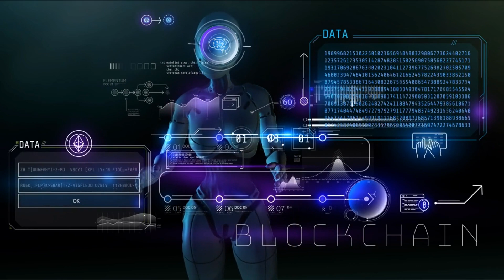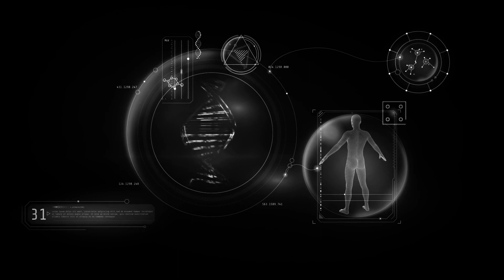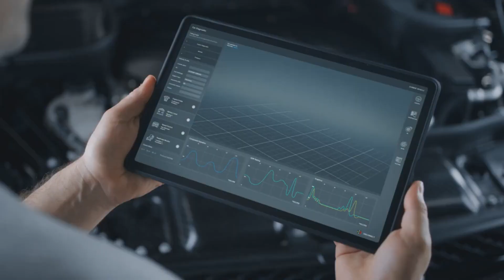How Google's Gemini AI Will Change The World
In this YouTube video, we explore the groundbreaking project known as Gemini AI by Google. Join us as we delve into the potential impact of this incredible technology on various aspects of our lives. From virtual assistants to healthcare and autonomous vehicles, Gemini AI is poised to reshape our world. Discover how this AI system aims to bridge the gap between humans and machines, making interactions more intuitive and personalized. We also delve into the ethical implications surrounding Gemini AI and how Google is committed to ensuring transparency and accountability. Don't miss out on this exciting exploration of Google's Gemini AI and the possibilities it holds for the future!

🎥 Want to create videos just like this using AI? Use Pictory

If you're interested in learning more about ChatGPT and the exciting possibilities of AI and machine learning, check out our other videos and subscribe to stay up-to-date with our latest content.

These commissions help me create free valuable videos like these.  Any earnings or income representations are aspirational statements only and results are not typical. There is no guarantee that you’ll receive the same results or any results at all. Your results will depend entirely on your work ethic. I'm not a financial advisor.

Additional keywords:
Google's Gemini AI
Artificial Intelligence
Revolutionizing Technology
Human-Machine Interaction
Virtual Assistants
Personalized Interactions
Healthcare Transformation
Diagnostic Accuracy
Autonomous Vehicles
Road Safety
Ethical Implications
Privacy Concerns
Bias in AI Algorithms

🎨 Written, voiced and produced by Complex A.I